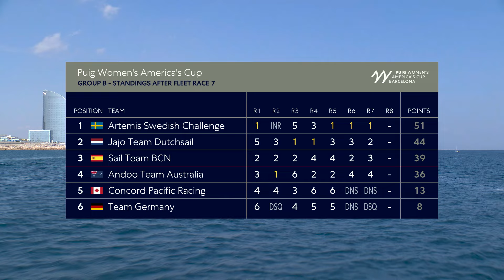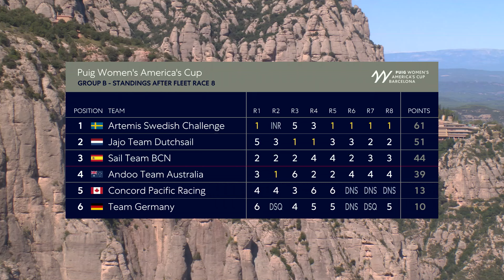PUIG Women's America's Cup - Group B Race 8 Recap